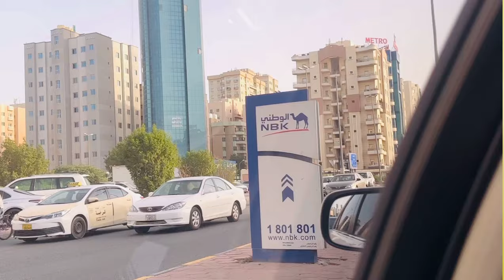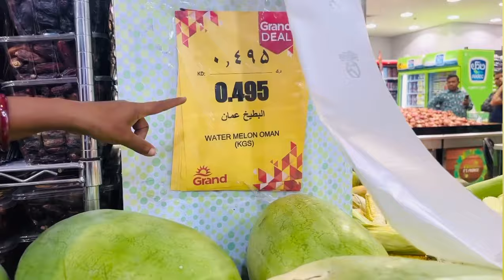💁Grand hyper ||Market||పాహిల్ ||kuwait||Allarianuvlogs🫣🤗